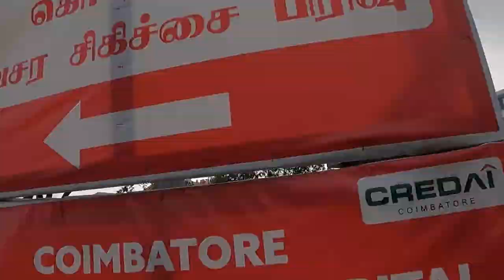Grillland BBQ Coimbatore | Best Barbecue, Shawarma and Grill Chicken in Singanallur, Coimbatore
Grillland Coimbatore Outlet Review by Mr. Arun, Franchise Owner, Coimbatore. Best Barbecue, Grill & Shawarma Franchise Business in India